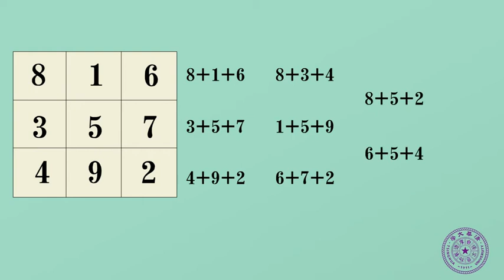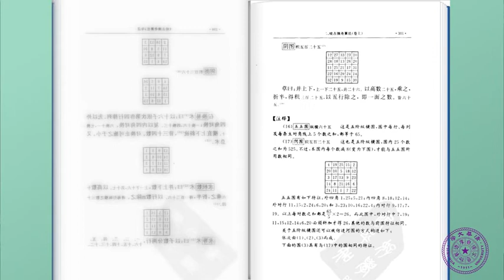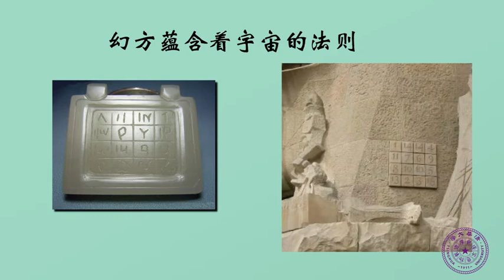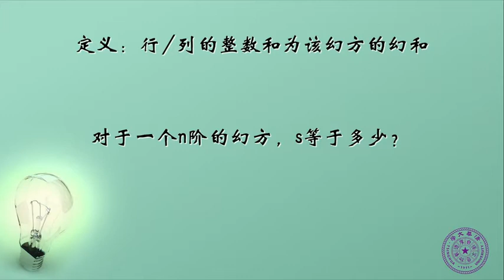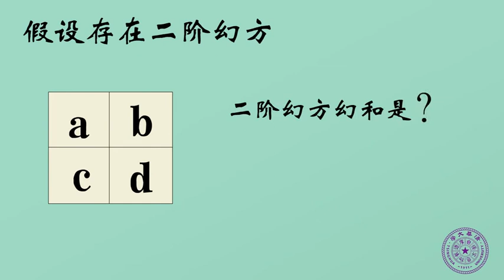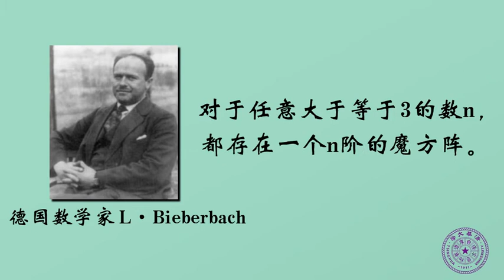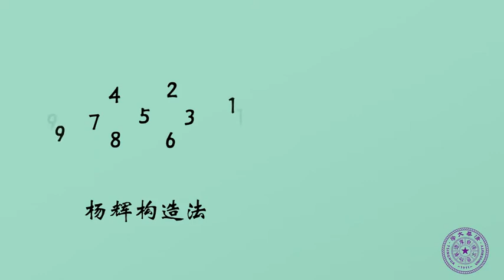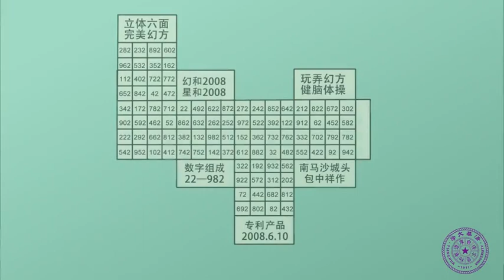1.2.1 幻方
组合数学